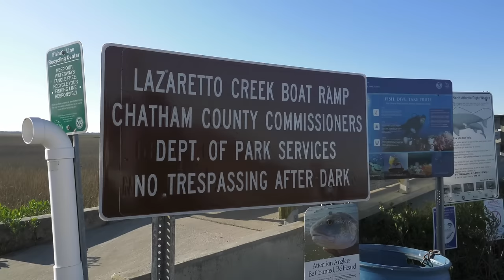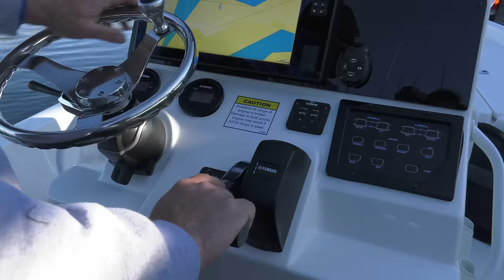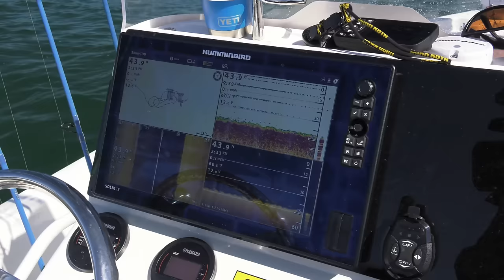Tybee Island Fishing Offshore Georgia for Sheepshead Catch and Cook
Tybee Convicts - Capt Blair Wiggins goes offshore sheepshead fishing with Army Ranger Veteran Capt Jimmy Armel in Tybee Island Georgia including catch and cook.

▬▬▬▬ YouTube Chapters ▬▬▬▬

00:00 - Introduction
02:23 - Sheepshead Bite
04:36 - Offshore Redfish
06:17 - How To Catch Sheepshead
08:33 - Convict Fish
11:55 - How to Fillet Sheepshead
15:02 - How to Cook Sheepshead